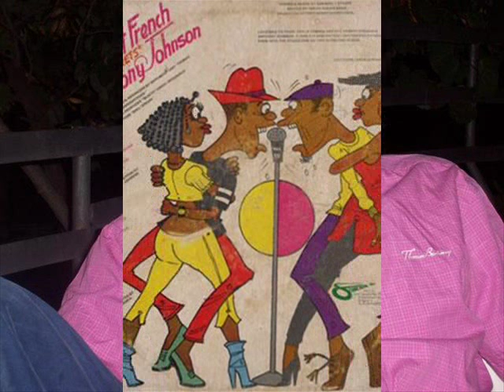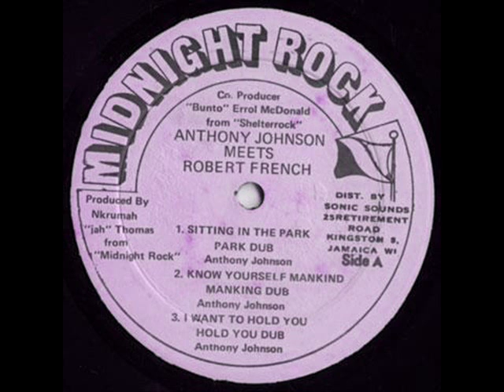Anthony Johnson - I Want To Hold You (Robert French Meets Anthony Johnson - 1984)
Robert French & Anthony Johnson - Robert French Meets Anthony Johnson (1984)
Riddim: Things A Come Up To Bump
Label: Midnight Rock
Country: JA
Released: 1984
Producer : Jah Thomas

Vocals : Robert Ffrench & Anthony Johnson

Tracklist:
A1 Anthony Johnson - Sitting In The Park
A2 The Roots Radics - Park Dub
A3 Anthony Johnson - Know Yourself Mankind
A4 The Roots Radics - Mankind Dub
A5 Anthony Johnson - I Want To Hold You
A6 The Roots Radics - Hold You Dub
B1 Robert Ffrench - Stop Spread Rumour
B2 The Roots Radics - Rumour Dub
B3 Robert Ffrench - Number One Lover
B4 The Roots Radics - Lover Dub
B5 Robert Ffrench - No War
B6 The Roots Radics - War Dub